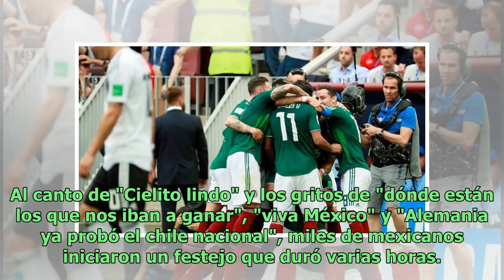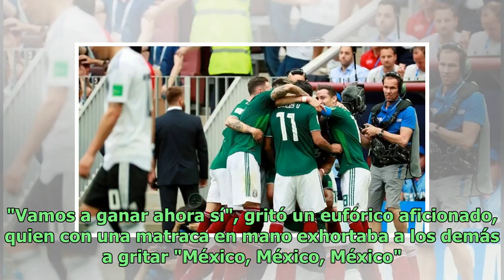Eufórico festejo en México: miles de personas celebraron en la capital el histórico triunfo ante ...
Eufórico festejo en México: miles de personas celebraron en la capital el histórico triunfo ante Alemania